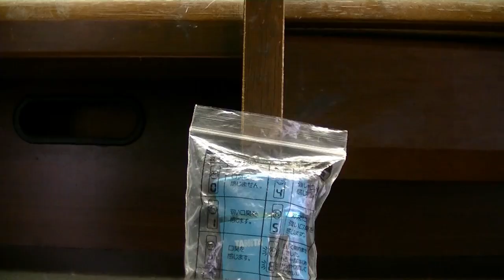口臭チェッカーやってみた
チェックｗ